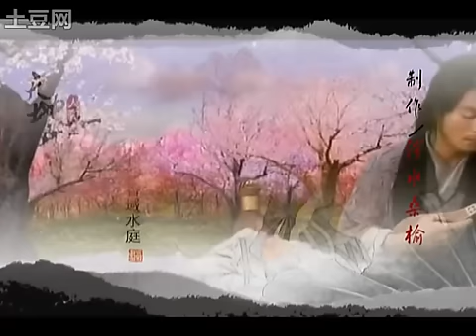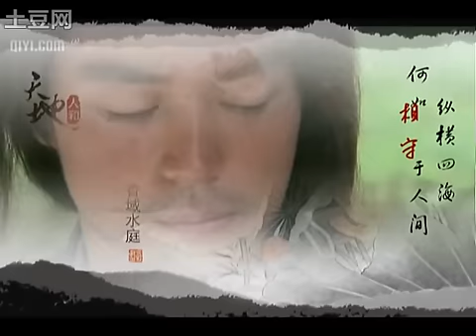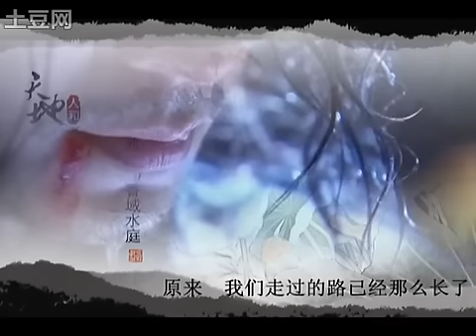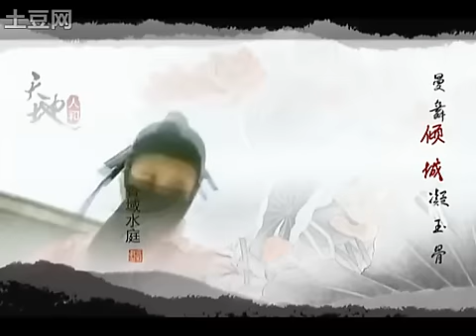ฮั้วเจี้ยนหัว+หลิวซือซือ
จอมโจรอี้จื่อเหมย